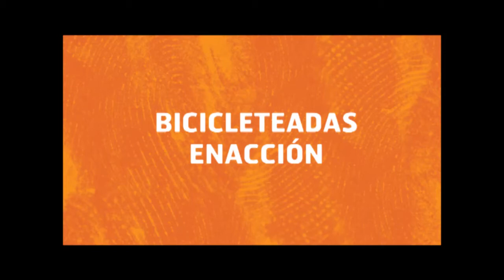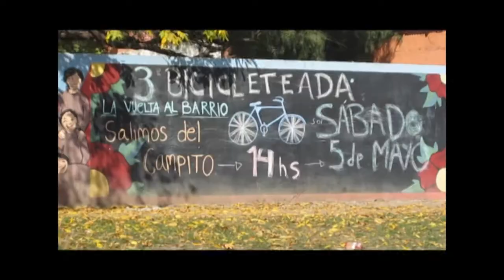Resumen bicicleteada-caminata 2010-2013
Bicicleteadas y caminatas "La vuelta al barrio" que se preparar para su quinta edición. Recorren distintos barrios en Los Polvorines uniendo a los vecinos y las instituciones bajos distintos lemas. Bajo el lema  "Sigamos andando juntos" este año 2014, las instituciones que se suman irán aportando sus banderas.